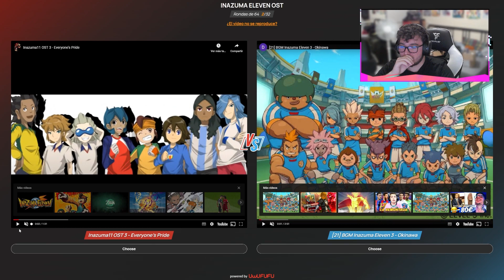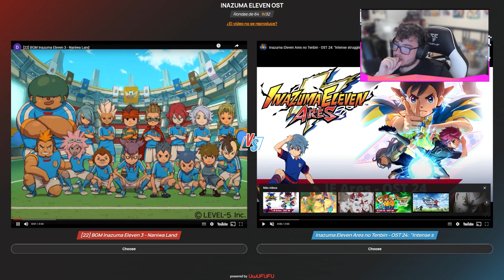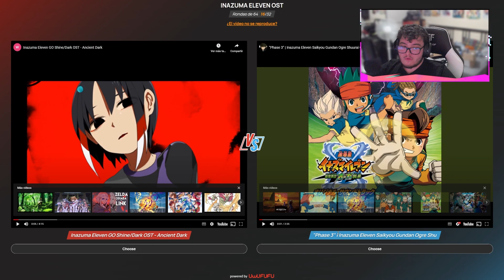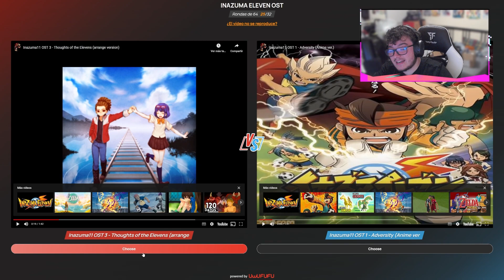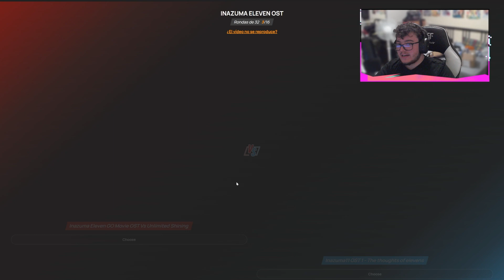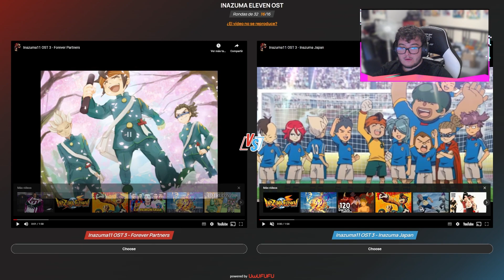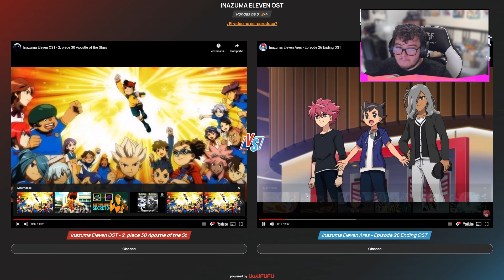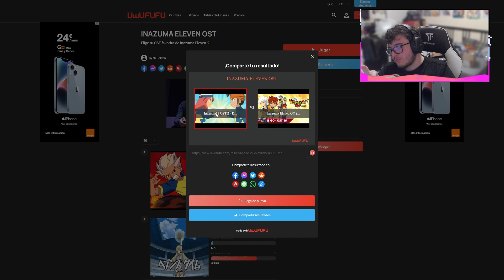¿Cual es el MEJOR OST de INAZUMA ELEVEN⚡?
En este video veremos cual es el mejorOST de Inazuma Eleven PARA MI.
Si quieres Apoyarme sigueme y acompañame en esta aventura.